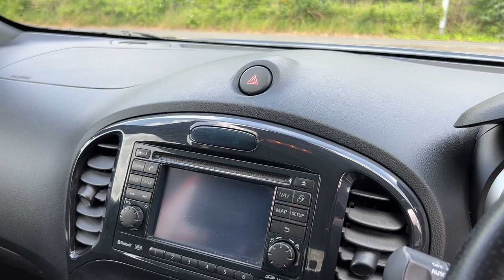NISSAN JUKE - PN11ZWK